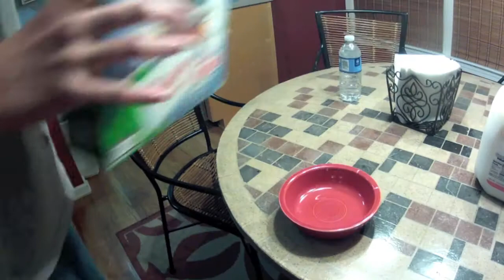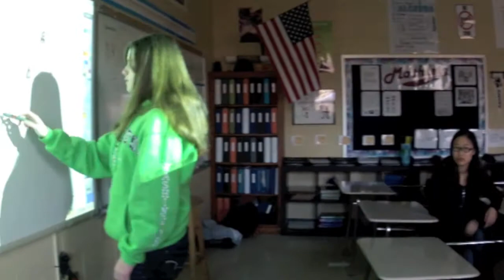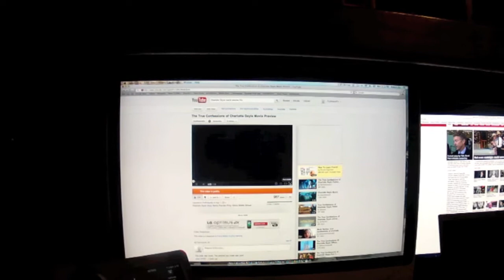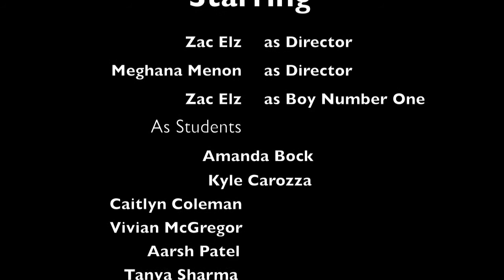Technology in the Life of 8th Graders Tech Fair 2011-2012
Technology impacts every aspect of our lives.